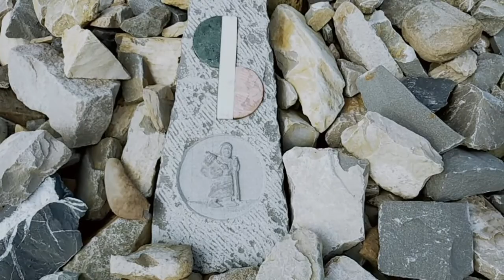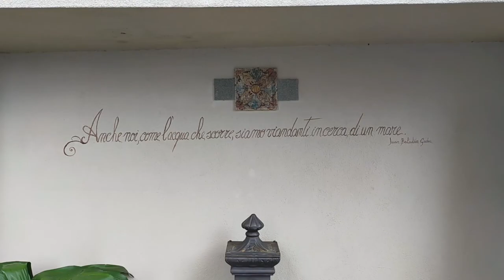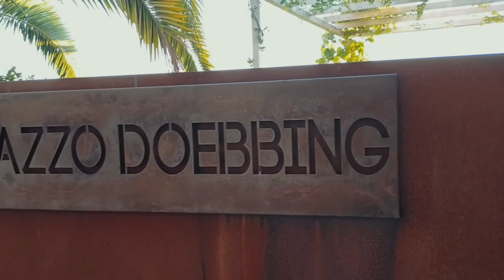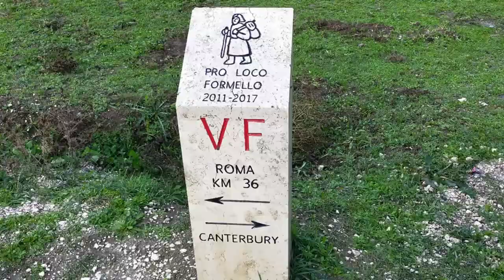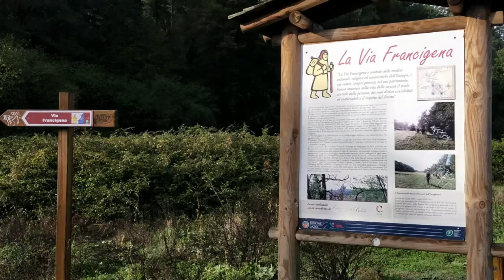Un video per te 11 11 2020